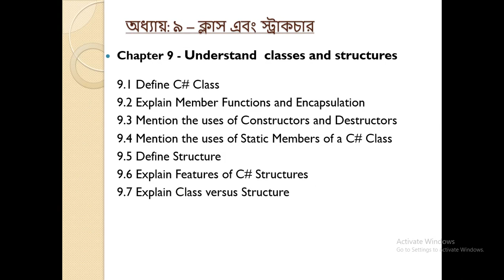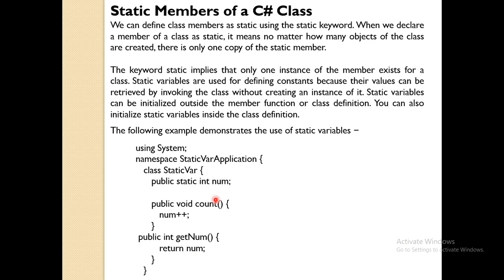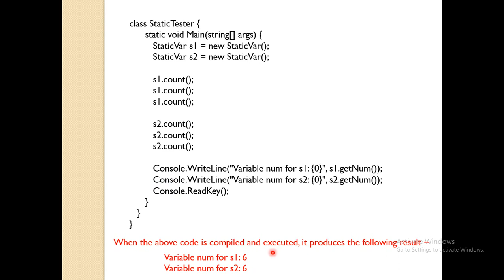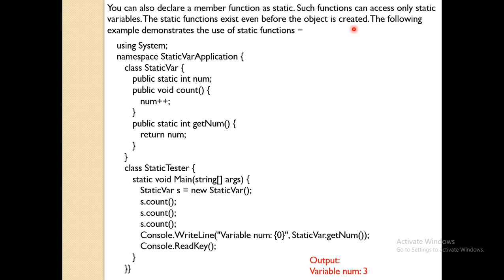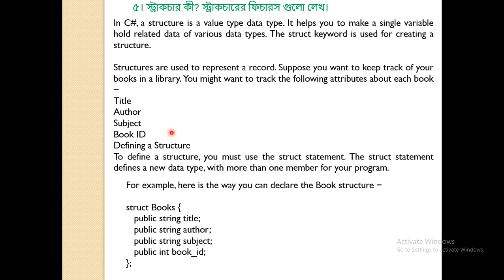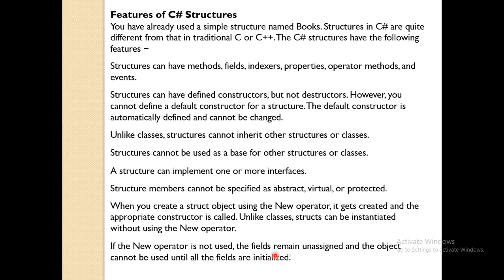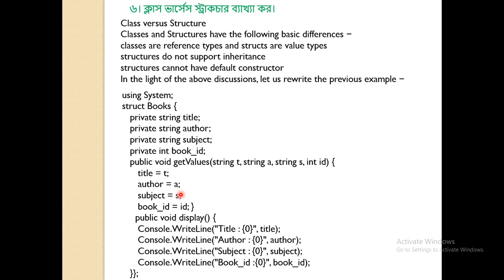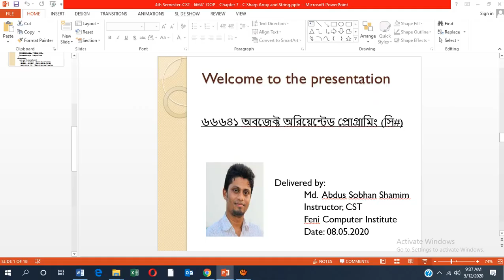66641 OOP 4th CST Ch 9 Part 2 of 2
“ ’আমার রিডিং রুম, আমার ক্লাস রুম’ ‘আমার টিউটোরিয়াল আমার শিক্ষক’ “  এই প্রতিপাদ্যকে সামনে রেখে বাংলাদেশ শিক্ষা মন্ত্রনালয়ের কারিগরি ও মাদ্রাসা বিভাগ এর অধীনে কারিগরি শিক্ষা অধিদপ্তর এবং বাংলাদেশ কারিগরি শিক্ষাবোর্ড এর ডিপ্লোমা ইন ইঞ্জিনিয়ারিং, ফেনী সরকারি কম্পিউটার ইনস্টিটিউট এর ৪র্থ পর্ব কম্পিউটার সায়েন্স এন্ড টেকনোলজি এবং সরকারি বেসরকারি পলিটেকনিক ইনস্টিটিউট এর ৪র্থ পর্ব কম্পিউটার টেকনোলজি শিক্ষার্থীদের জন্য  অবজেক্ট অরিয়েন্টেড প্রোগ্রামিং অধ্যায় ৯ “ক্লাস ও স্ট্রাকচার” অংশ ২/২